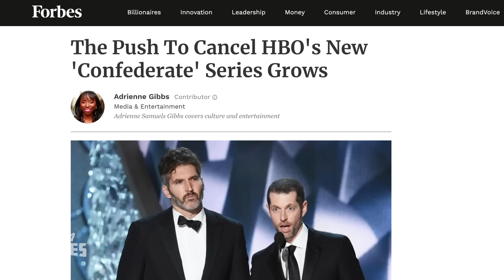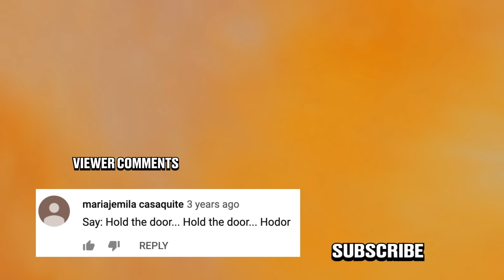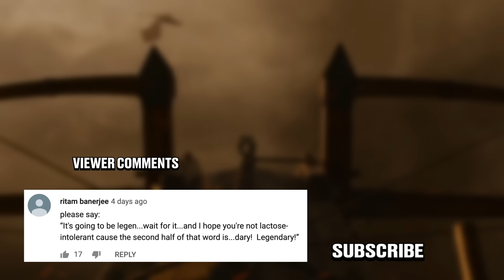Honest Trailers | Game of Thrones Vol 3 (Seasons 6-8)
They're going off an outline and boy does it feel that way - it's Honest Trailers Vol 3 (seasons 6-8)

Honest Trailers | Game of Thrones Vol 3
Title Design by Robert Holtby
Epic Voice Guy: Jon Bailey